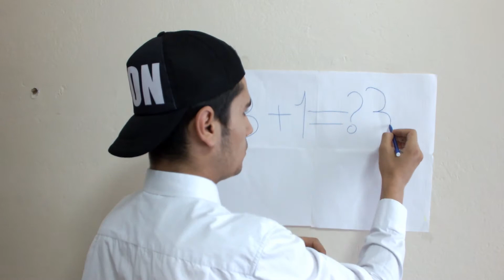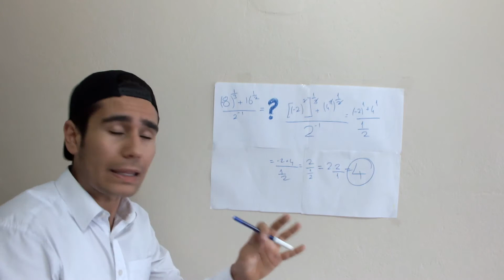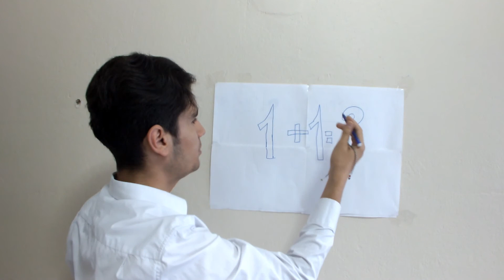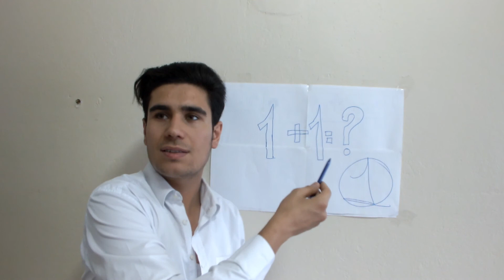OKULLARA GÖRE MATEMATİK DERSİ (İlk Orta Lise) Vine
Merhabaaa dostlarım nasılsınız umarım iyisinizdir bu videomda sizleri Matematik Dersi İlk Okul Ortaokul Lise öğrencilerindeki durumunu Vine Şeklinde canlandırdım umarım beğenirisiniz ben yaparken çok eğlendim umarım sizde eğlenirsiniz sizleri ÇOK SEVİYORUM GÖRÜŞÜRÜZ